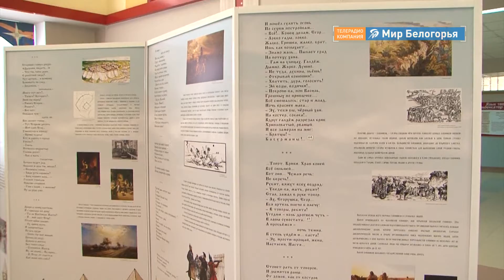Мобильная выставка об истории освоения Белгорода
Сегодня в гимназии №3 Белгорода представили выставку «Повелел державный город ставить славный...». Это совместная работа Белгородского литературного музея с региональной организацией Российского союза молодежи и историческим обществом «Ратник». В прошлом году проект победил в конкурсе грантов президента страны на развитие гражданского общества. Мобильная экспозиция создана на основе исторической поэмы Игоря Чернухина «Бел-город». Она знакомит с историей освоения нашего края служивыми людьми, рассказывает о белгородской крепости.